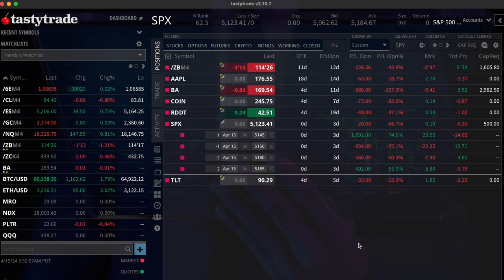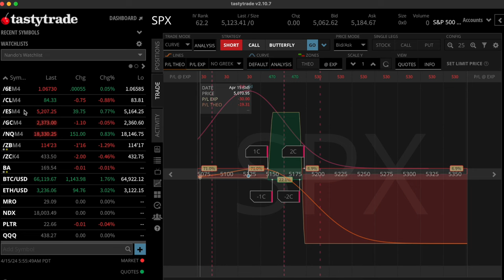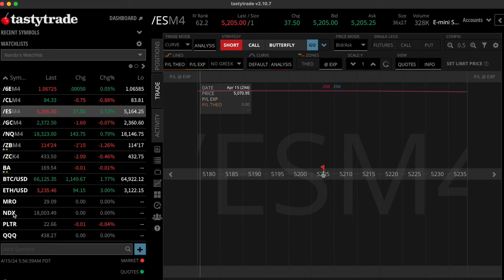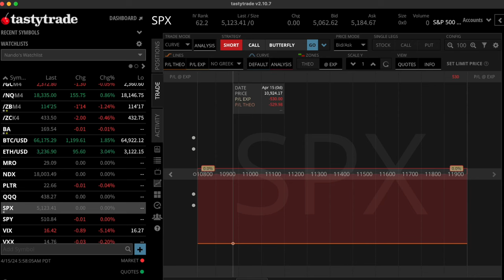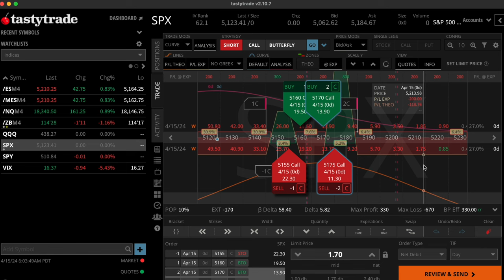0-DTE CONDOR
In this video I examine adjustments to a condor in SPX.

I am not an investment advisor.  All opinions on this video are mine alone.  There are risks involved in placing an investment in securities, cryptocurrencies, relationships, anything.

None of the information presented in this video is intended to form the basis for any offer or recommendation or have any regard to the investment objectives, financial situation or needs of any specific person.